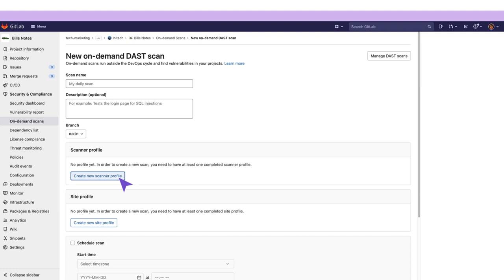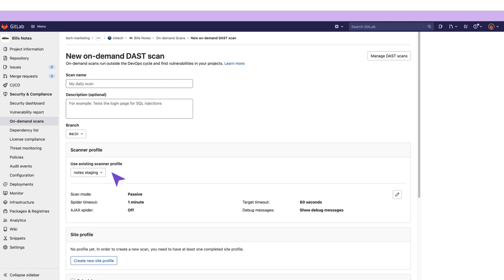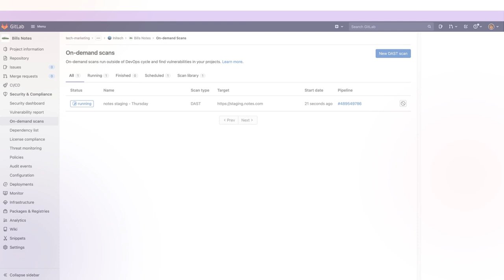Escaneos bajo demanda - Lo básico (HD) - (Spanish-LATAM)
Escaneos bajo demanda - Lo básico

Si Ud. despliega su aplicación web en un ambiente, su aplicación podría estar expuesta a nuevos tipos de ciberataques. Por ejemplo, configuraciones erróneas en su servidor de aplicaciones o suposiciones incorrectas de sus controles de seguridad podrían no ser visibles desde su código fuente.

Pruebas de Seguridad de Aplicaciones Dinámicas (DAST) examinan aplicaciones contra estas vulnerabilidades en entornos de despliegue.